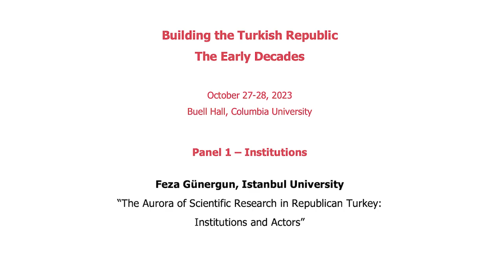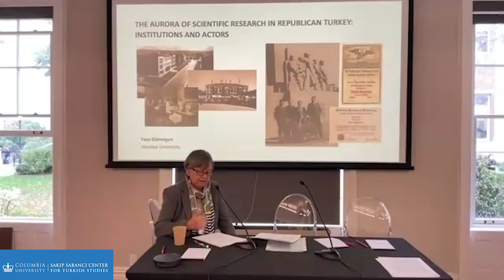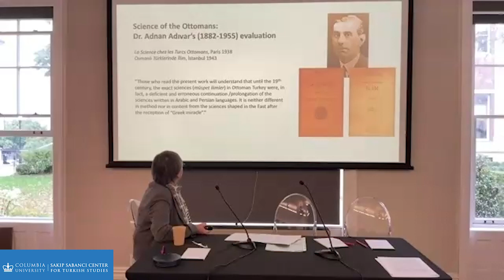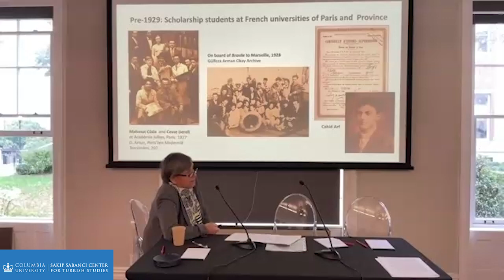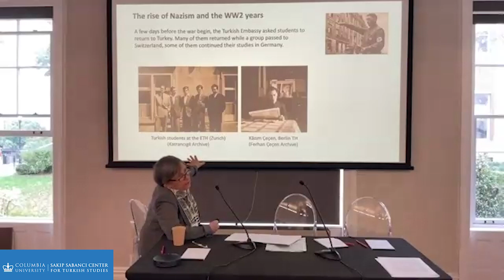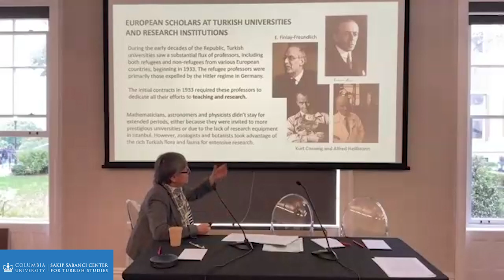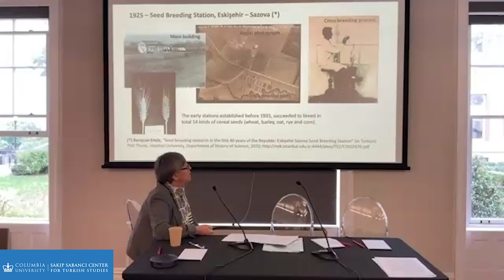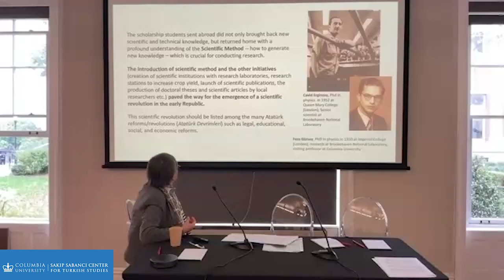Feza Günergun, “The Aurora of Scientific Research in Republican Turkey: Institutions and Actors”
Building the Turkish Republic: The Early Decades
October 27-28, 2023
Buell Hall, Columbia University

Panel 1 – Institutions

Feza Günergun, Istanbul University
“The Aurora of Scientific Research in Republican Turkey: Institutions and Actors”

Feza Günergun
Professor of History of Science. Originally trained as a chemical engineer, she holds a PhD in medical history from Istanbul Medical Faculty, Istanbul University. Head of the Department of the History of Science (Istanbul University) from 2001 to 2023. Her main research interests are the introduction and dissemination of modern sciences in Turkey (18 th -20 th centuries), with special emphasis on Turkish translations of European science books, popular science journals, scientific instruments and their collections, and biographies of scholars and engineers.